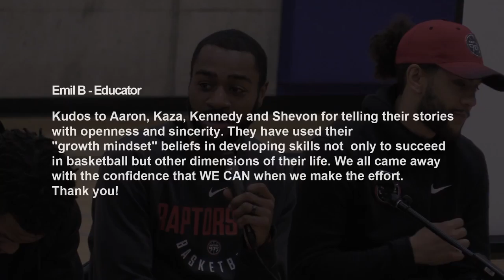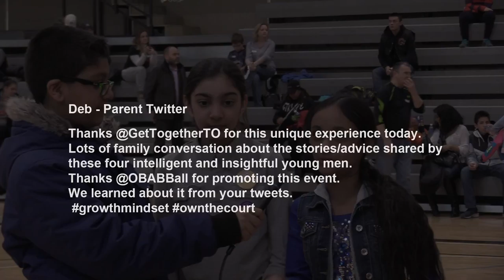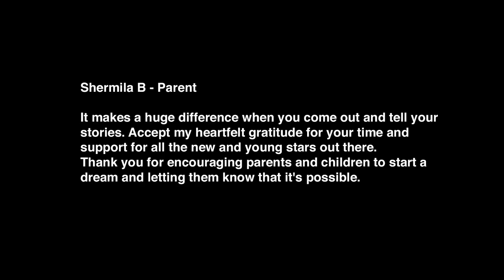Growth Mindset with Raptors 905 Players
A recap of our GrowthMindset Event (March 10, 2018) featuring Raptors 905 players Kaza Kajami-Keane, Aaron Best, Shevon Thompson and Kennedy Meeks sharing their personal stories of how a growth mindset has helped their get from the playground to the NBA.